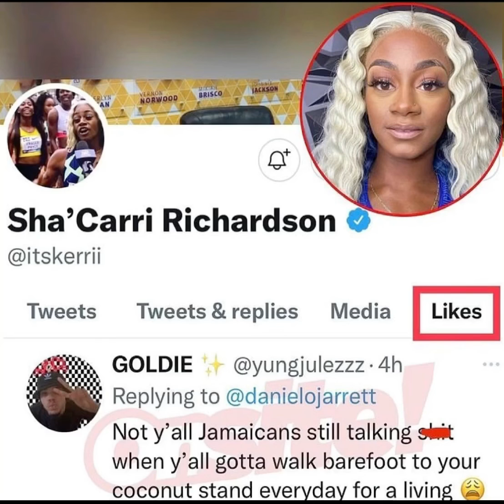Sha'Carri Richardson Allyson Felix and Jamaicans get dissed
1k?